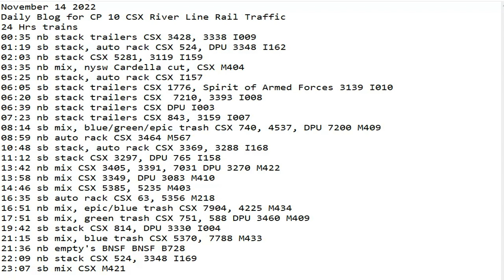November 14 2022 BigTrains.TV CP 10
24 Hrs trains
00:35 nb stack trailers CSX 3428, 3338 I009
01:19 sb stack, auto rack CSX 524, DPU 3348 I162
02:03 nb stack CSX 5281, 3119 I159
03:35 nb mix, nysw Cardella cut, CSX M404
05:25 nb stack, auto rack CSX I157
06:05 sb stack trailers CSX 1776, Spirit of Armed Forces 3139 I010
06:20 sb stack trailers CSX  7210, 3393 I008
06:39 nb stack trailers CSX DPU I003
07:23 nb stack trailers CSX 843, 3159 I007
08:14 sb mix, blue/green/epic trash CSX 740, 4537, DPU 7200 M409
08:59 nb auto rack CSX 3464 M567
10:48 sb stack, auto rack CSX 3369, 3288 I168
11:12 sb stack CSX 3297, DPU 765 I158
13:42 nb mix CSX 3405, 3391, 7031 DPU 3270 M422
13:58 nb mix CSX 3349, DPU 3083 M410
14:46 sb mix CSX 5385, 5235 M403
16:35 sb auto rack CSX 63, 5356 M218
16:51 nb mix, epic/blue trash CSX 7904, 4225 M434
17:51 sb mix, green trash CSX 751, 588 DPU 3460 M409
19:42 sb stack CSX 814, DPU 3330 I004
21:15 sb mix, blue trash CSX 5370, 7788 M433
21:36 nb empty's BNSF BNSF B728
22:09 nb stack CSX 524, 3348 I169
23:07 sb mix CSX M421